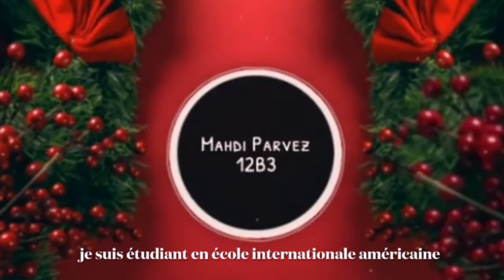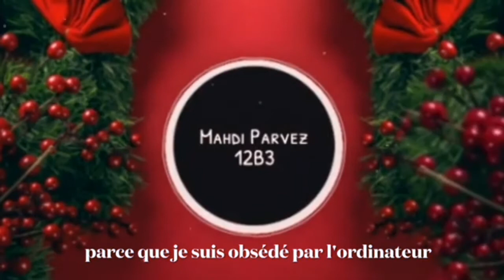me présenter en langue française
Je parle en français et je me suis présenté dans l'ensemble, j'espère que vous aimerez cette vidéo!!